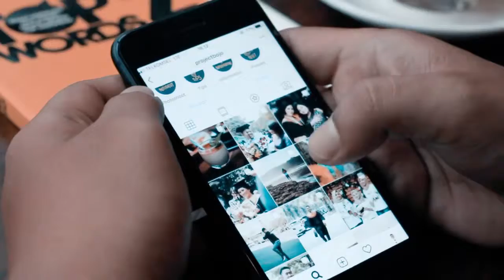MENGOPI SAMPAI SUKSES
Ideologi Mengopi